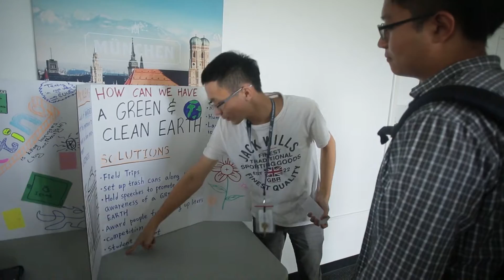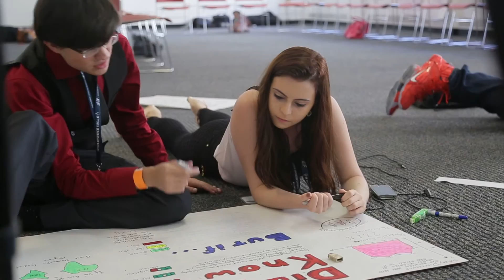EF Challenge 2015 Winner ‒ Leticia Oliveira & Fernando Nazario from Brazil